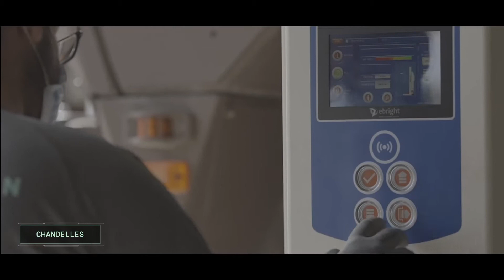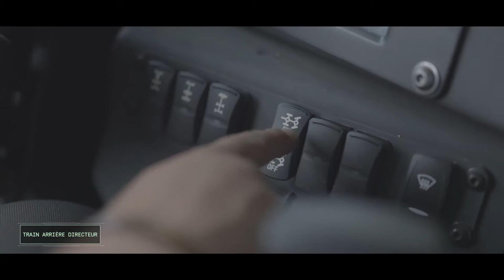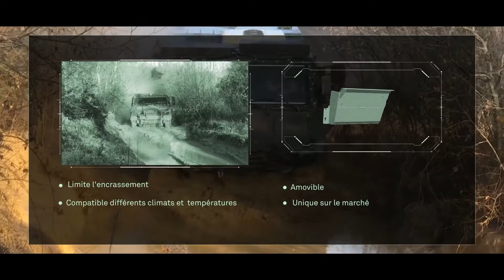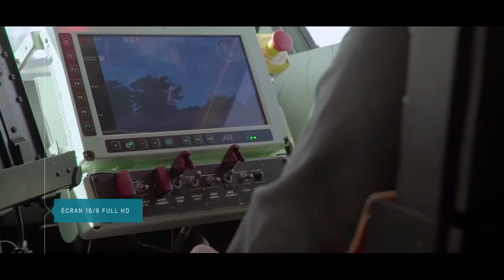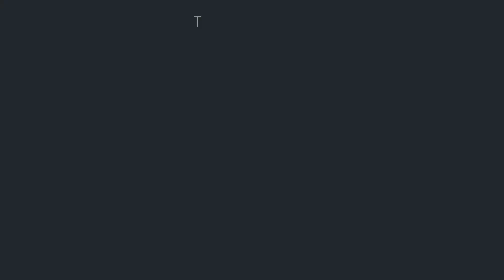Innovaciones de Arquus en el programa EBMR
Vídeo en que se muestran las actualizaciones de las capacidades de los vehículos Jaguar  y Griffon. (Vídeo: Arquus)

Defensa.Com